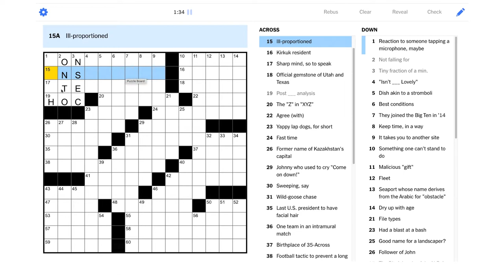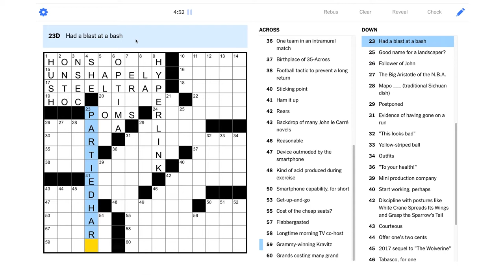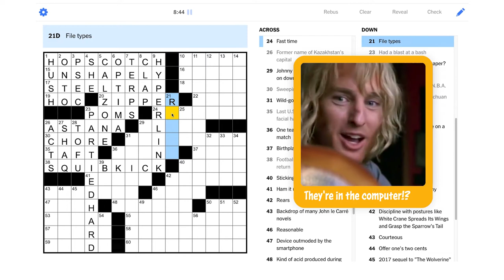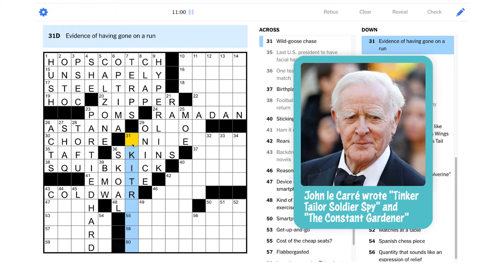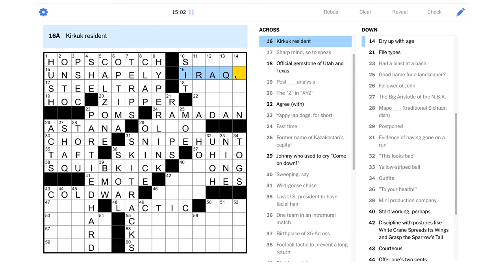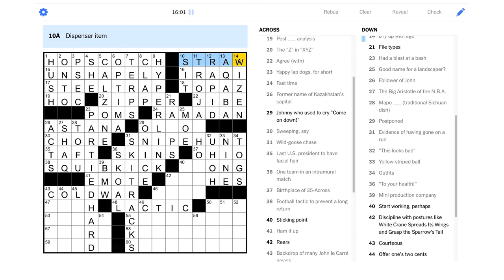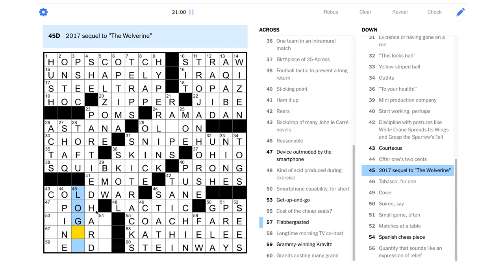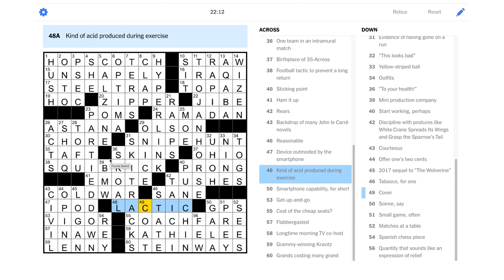Solve With Me: The New York Times Crossword - Friday, April 16, 2021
I totally forgot a term I should've remembered. I really have to make sure to file that one away.

This is the New York Times crossword for Friday, April 16, 2021 by Tom Pepper - Edited by Will Shortz.